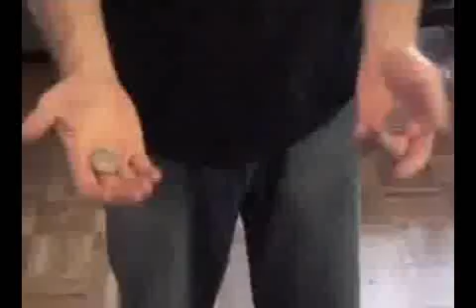Blackout by Brian Platt (US Half Dollar)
BLACKOUT! is a new utility coin that allows you to perform ridiculously clean vanishes, changes, productions and transposition miracles... right under your spectator's nose! BLACKOUT! is machined to precise specifications by master craftsman Roy Kueppers. It then goes through a second and third stage of meticulous handcrafting and treatment by Mike Platt. The result of this laborious process is a unique gimmick that brilliantly overcomes the inherent problems of combining 'BA' with the unforgiving conditions of close-up coin magic. After well over a year of excruciating trial and error, Brian &amp; Mike Platt's BLACKOUT! is here! Perform in any black (or even partially black) shirt, pants or jacket. Comes complete with full length DVD, and everything you need to perform ridiculously clean, impossible looking coin magic.

'It is not until now that there has been such a fantastic gimmick on the market... I'm a perfectionist and I love Blackout!'
-- Mickey Silver

'I think  ...